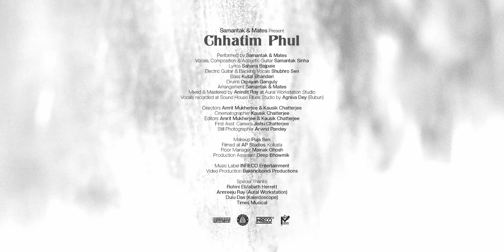Chhatim Phul ( ছাতিম ফুল ) | Samantak & Mates VOL. 1 | Samantak Sinha | New Bengali Song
Emerging from the vibrant yet recently muted by the repercussions of the pandemic music scene of Kolkata in 2022, "Samantak and Mates'" is not just a band; it is a resilient response to the challenges posed by the pandemic, a testament to the enduring spirit of creativity in trying times and to the spirit of original Bangla songs. Led by the charismatic singer-songwriter Samantak, the band comprises Shubhro on the lead guitar, Dipayan on drums, and Kusal on the bass.
Their inaugural album, "Volume 1," is a musical odyssey featuring four original songs. Each track unfolds a narrative of urban love, loss, and longing, expressed through powerful rock ballads and poignant poetry. As you dive into the immersive soundscapes crafted by this dynamic quartet, be prepared for a journey that resonates with the core of the human experience. Join us as we set sail on this musical voyage, where the soulful melodies of urban stories across four distinct seasons weave a tapestry of emotions, harmonising with the experienced voice of Samantak and his talented mates.

Track Details
Song - Chhatim Phul
Performed By Samantak & Mates
Vocal, Composition, Acoustic Guitar & Harmonica - Samantak Sinha
Lyrics - Sahana Bajpaie
Electric Guitar & Backing Vocals - Subhro Sen
Bass - Kusal Bhandari
Drums - Dipayan Ganguly
Arrangements - Samantak & Mates
Mix & Mastered by Anindit Roy At Aural Workstation Studio
Vocals Recorded at Sound House Blues Studio by Agniva Dey ( Bubun )
Director - Amrit Mukherjee & Kousik Chatterjee
Cinematography - Kousik Chatterjee
Editors - Amrit Mukherjee & Kausik Chatterjee
1st Assistant Camera - Jishu Chatterjee
Still Photography - Arvind Pandey
Makeup - Puja Sen
Filmed at AP Studio Kolkata
Floor Manger - Mainak Ghosh
Production Assistant - Deep Bhowmik
Music Label - INRECO Entertainment
Video Production - Bakshobondi Productions

Special Thanks
Rohini Elizabeth Herrett
Annreju Ray
Dulu Das
Times Musical